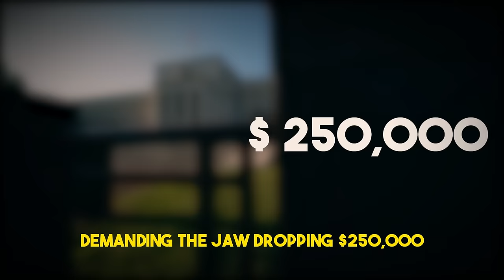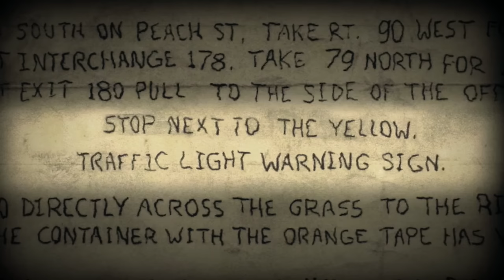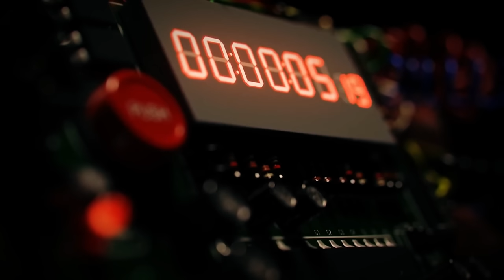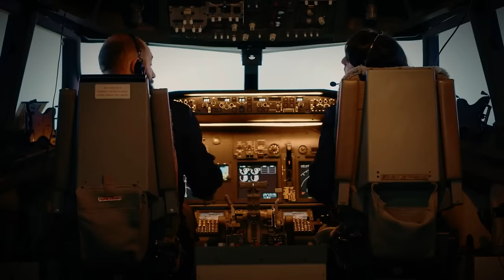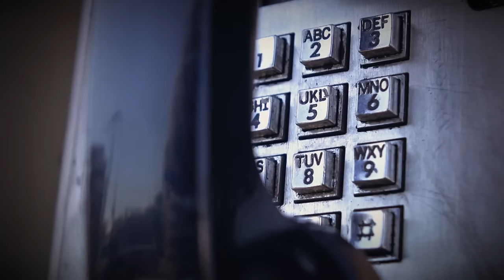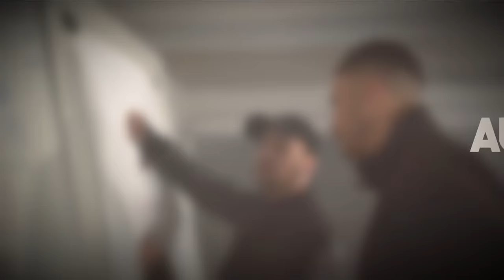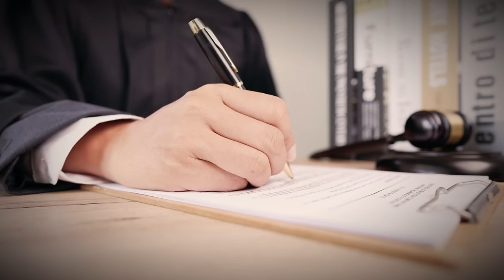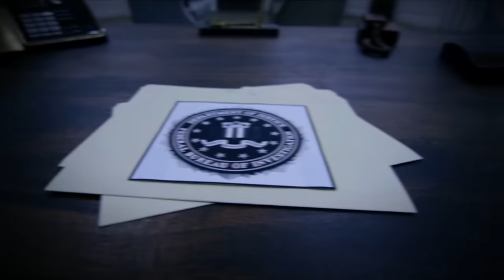The Idiot Behind America's Most Shocking Bank Heist Ever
In this video, we dive deep into "America's Most Shocking Bank Heist: The Collar Bomb Mystery." We'll Discover the chilling story of an ordinary pizza delivery that turned into a mysterious game of crime and punishment. We'll unravel the complex web of deceit involving a pizza delivery man, a bomb locked around his neck, and a heist that shocked the nation.